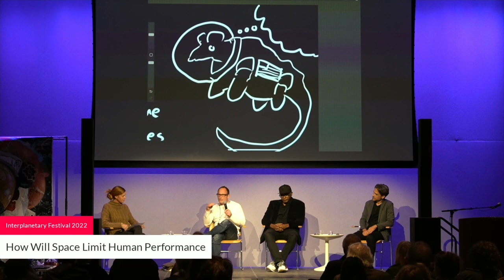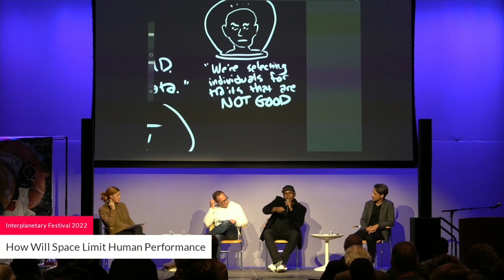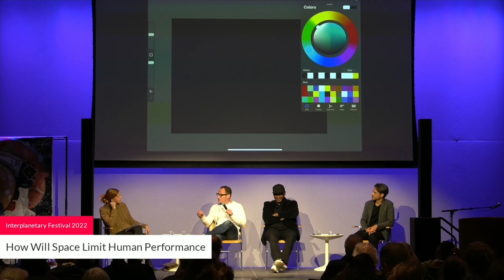Will Space Limit Human Performance Panel Discussion - InterPlanetary 2022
With the Artemis mission on the horizon and Elon Musk’s insistence on crewed Martian missions by 2030, considering how humans might live in space is at the forefront of our global collective mind. But what is required of those intrepid volunteers to flourish in highly radiated, lower gravity, austere environments beyond our atmosphere? How do the requirements for individual space explorers compare to the needs of a team mission?

In order to think through the potentially challenges to acumen, athletic capacity, and psychological dynamics for future human space travel, let’s first consider what it takes for an Earthling to excel in extreme human undertakings here. From morphological prowess to intellectual problem solving, from rigid training to adaptability mid-performance, how might observed examples of successful human endeavors inform a strategy for achieving momentous success once we move the performances to even more challenging environments.

For this panel, we convene 4 experts to ruminate on the limits to human performance as we’ve observed them here, so as to speculate on the limits to human performance off-planet.